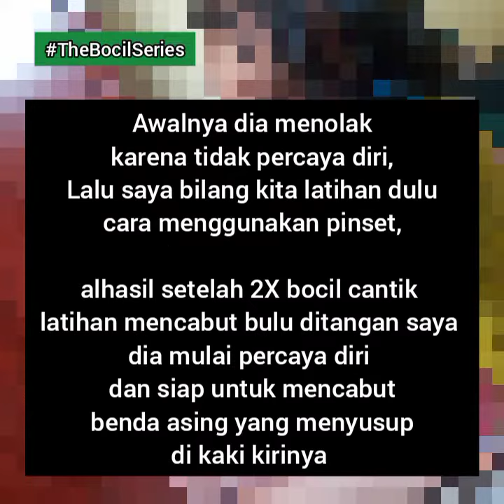Luka Kesusupan Benda Asing Kecil Di Jari Kaki || Splinter Removal - Bocil Series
Video kisah nyata bocil kesusupan benda pipih kecil dijari kakinya

awalnya dia ragu untuk mencabut sendiri benda kecil yang menyusup
namun setelah 2X latihan menggunakan pinset dan berlatih mencabut bulu ditangan saya hingga berhasil diapun percaya diri melakukannya sendiri

saya hanya bantu menstabilkan jadi yang terluka sambil memvideokannya

kelak dia bisa menolong dirinya sendiri atau sodara bahkan temannya yang mengalami kejadian serupa di rumah karena dia sudah punya pengalaman dan tau dimana kit pertolongan pertama keluarga kami berada